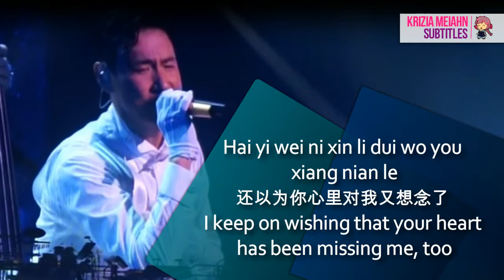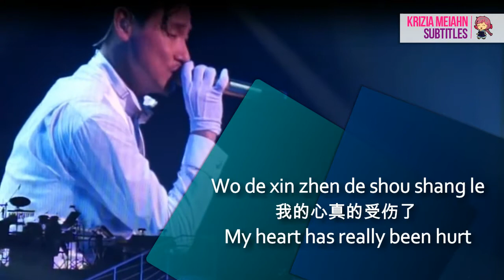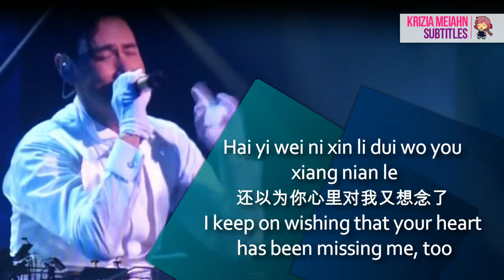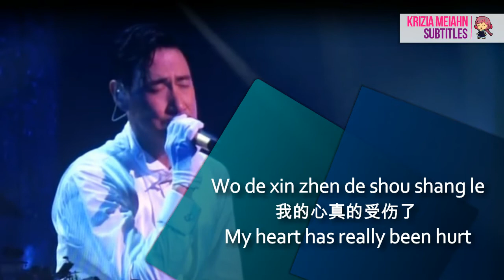[ENG SUB] Wo Zhen De Shou Shang Le (I'm Really Hurt)- Jacky Cheung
I fell in love with this song when I was 14 years old.
It's a melancholic song of a yearning heart for someone who used to loved him before, but changed.
It's painful when your feelings for someone never change, but that someone change. Everything around you seems to orchestrate with the loneliness and pain of your heart.

I choose this "Fan-Cam" video because I really love his version here. The melody, voice and lyrics are all in perfect harmony.